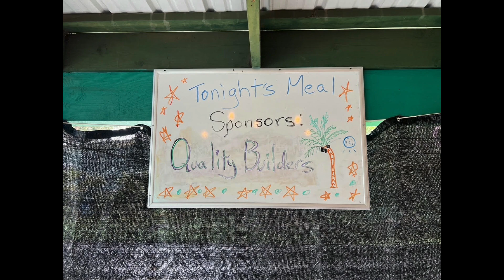Community Meal Feb 29, 2024